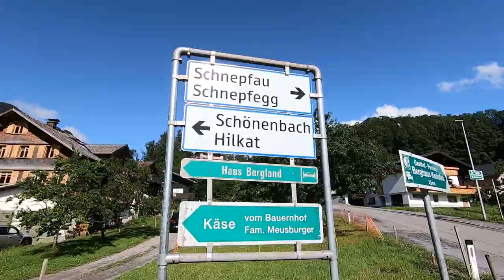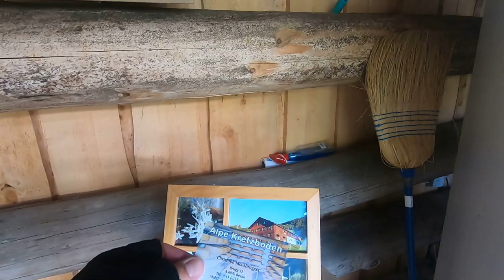Cycling, Honesty Cheese Bar & Alpine Air - what's not to like in Schönenbach / Bregenzerwald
This tour up to Schönenbach is beautiful. Once you are up there, you must try the famous Käsknöpfle in Gasthof Egender. People come from far.